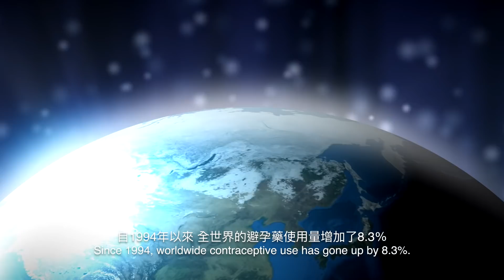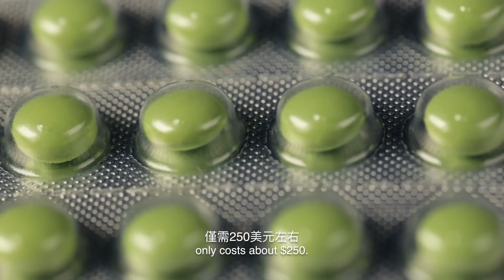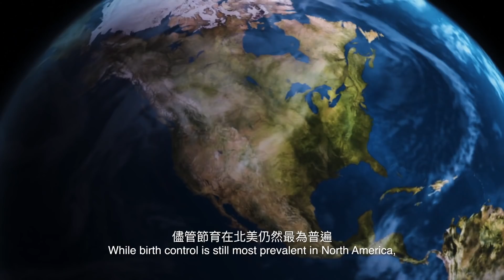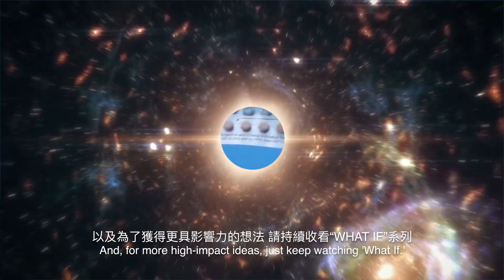如果節育措施完全免費？| 大膽科學